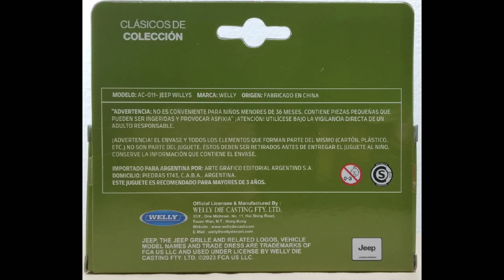Jeep Willys MB 1941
Parte de la colección. Espero les guste el video. Buena semana para tod@s!!